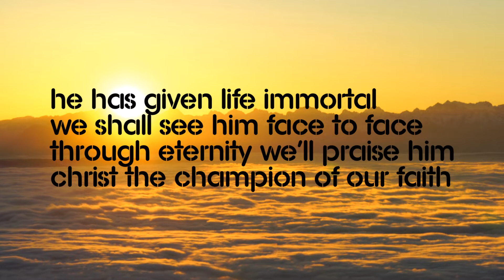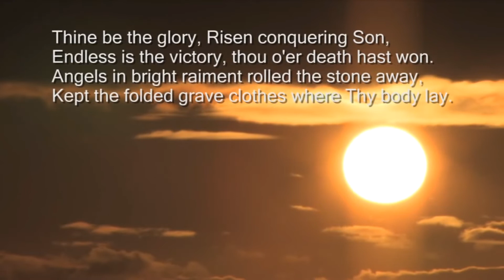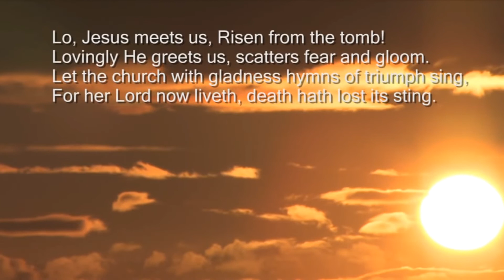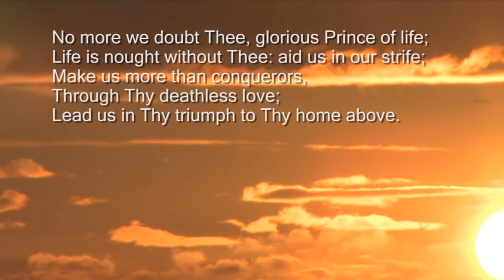Easter Sunday Service - 10am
Join us to worship this Sunday at 10am